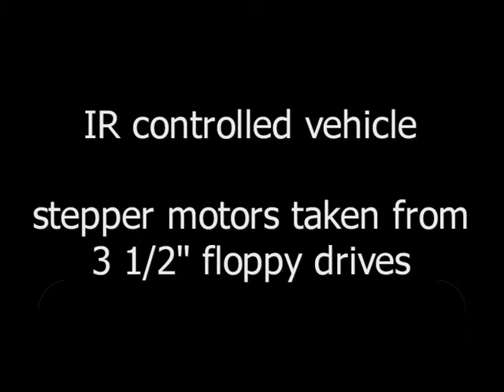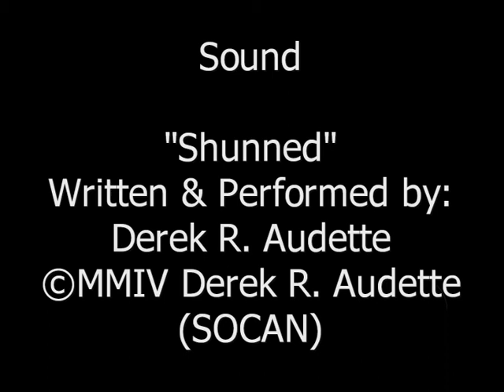IR RC stepper vehicle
Infrared remote controlled vehicle
Stepper motors including suspension cut out of 3 1/2" floppy drives
ATTiny24 in RC-5 control, ATTiny25 in RC receiver, ATMega88 as main and stepper control; programming language: BASCOM AVR. Stepper drivers - L293D
Weight: 290 Gramms, maximum speed: 50cm/s